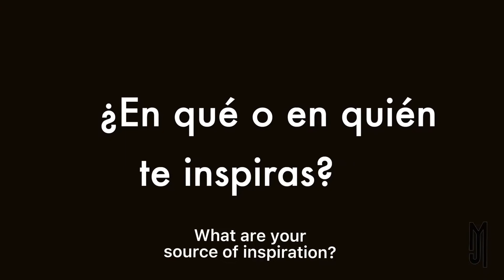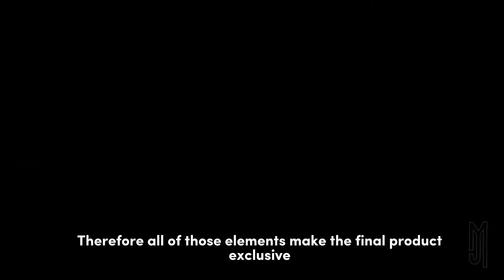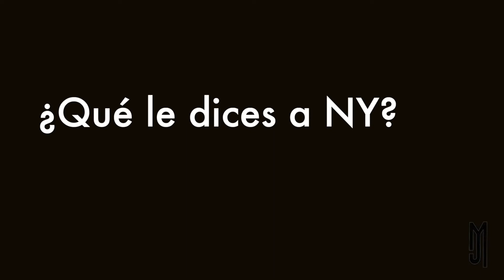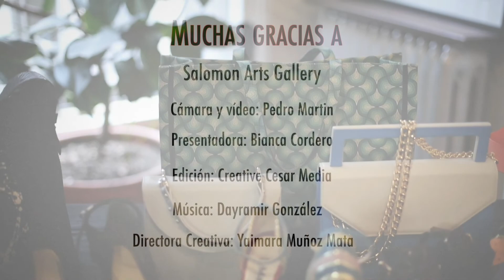Marajai Luxury Bags en NEW YORK